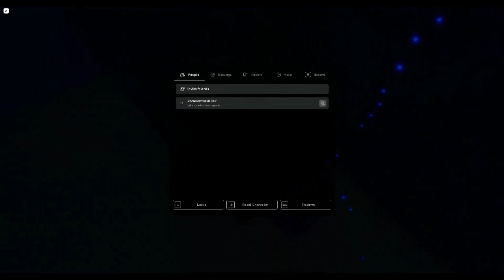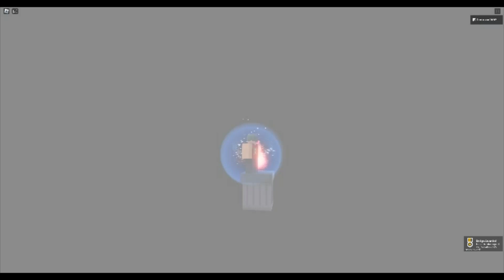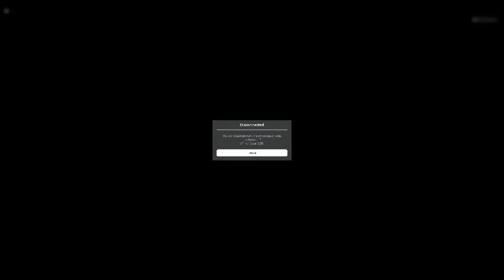cat roblox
fighting cats saving the world also very underrated

e